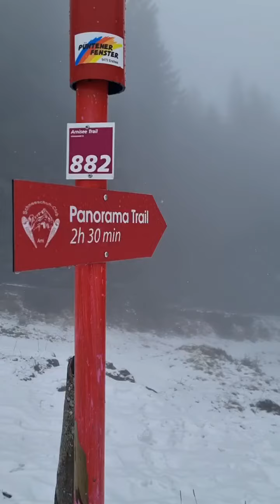Winter compilation 🇨🇭 Switzerland